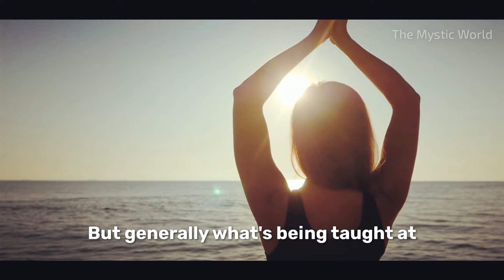Doing This Type Of Yoga Can Damage A Women Body | All Women Should Know This | Sadhguru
Sadhguru explains there specific yoga postures for women that they should or should not do.
 Sadhguru explains, classical yogic practices were created with the male body in mind, which is why women should be careful about what they practice and when they practice. He looks at how certain practices being taught around the world today are not suitable for women as they may cause physical damage and injury.